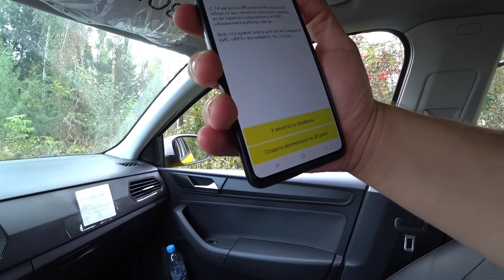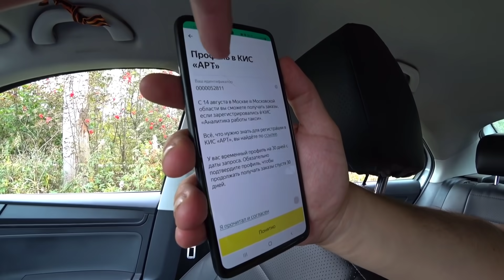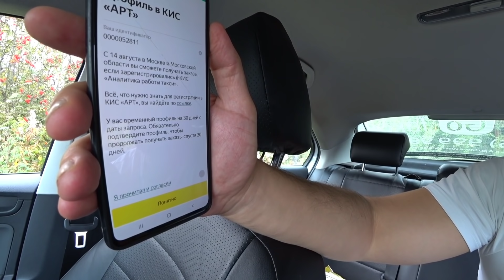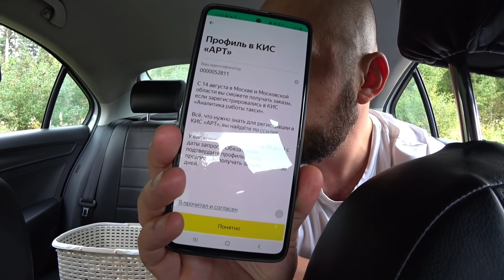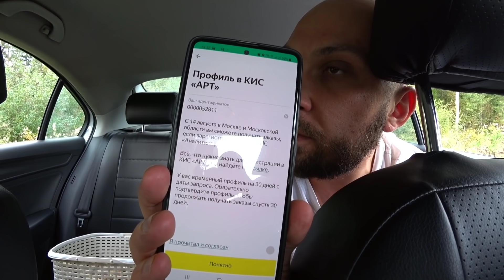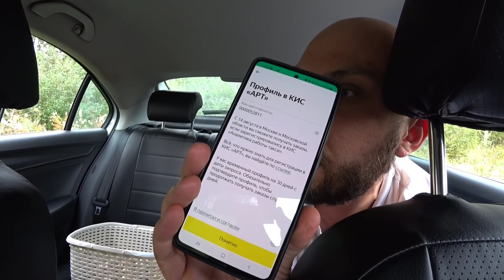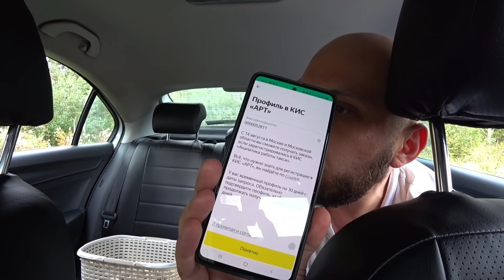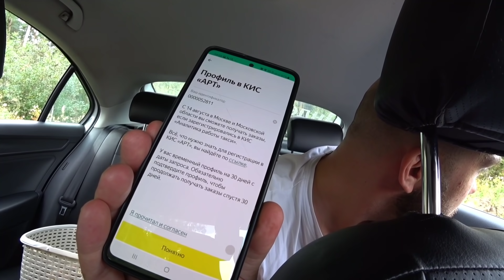Яндекс такси обзванивает водителей и просит зарегистрироваться в КИС АРТ! Временные id не существуют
👉 Подключение к агрегаторам Yandex Gett Ситимобил под 3,2-4%. Выплаты безнала на карту любого банка - МОМЕНТАЛЬНО.

г.Москва, Дубнинская улица д.2 корп.6

Подключайтесь к партнёрам Яндекс.Такси с моим кодом: 89КЕКС46. а потом введите код при регистрации в приложении.

💰 ПОДДЕРЖАТЬ ФИНАНСАМИ ПРОЕКТ
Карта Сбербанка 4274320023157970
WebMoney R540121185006